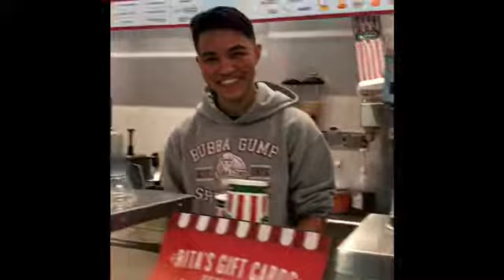Galveston Gelato Search